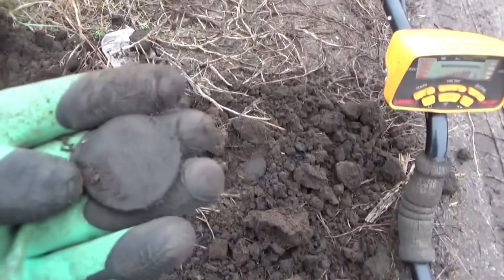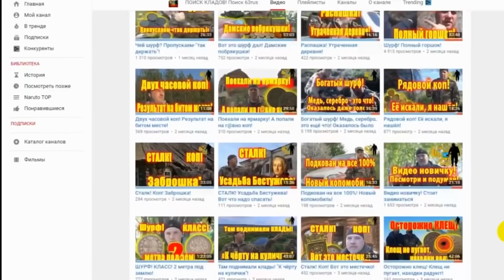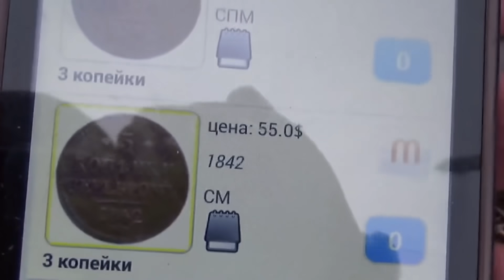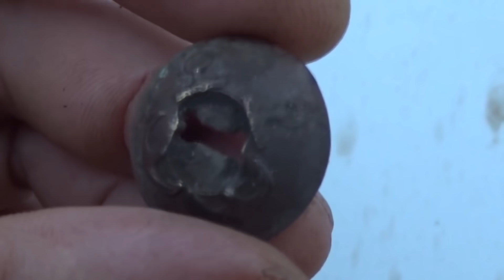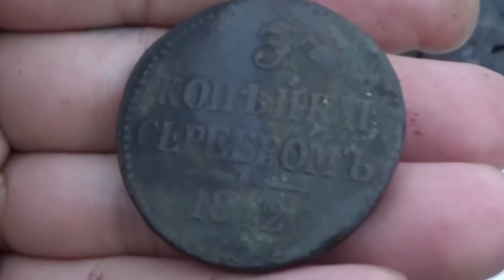Находка. Я её копал, а ОНО на меня смотрит из ямы! Что это!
Я её копал, а ОНО на меня смотрит из ямы!